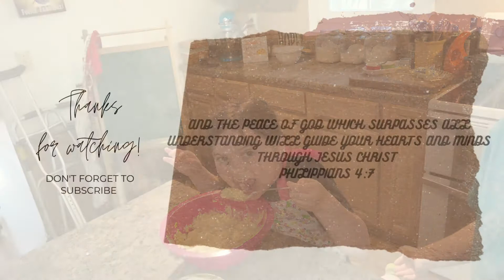Cooking with Kelly Lynn